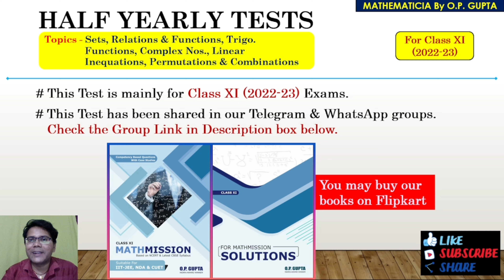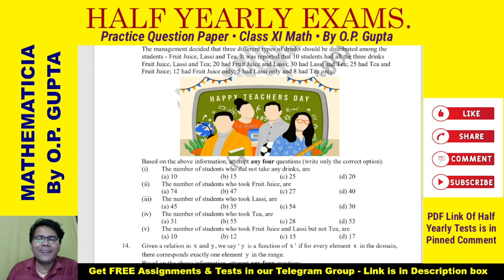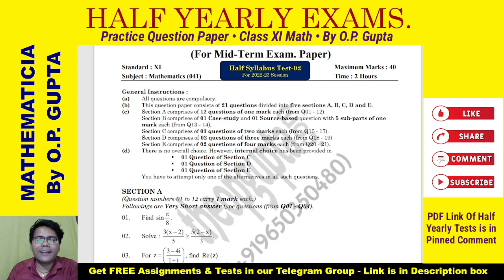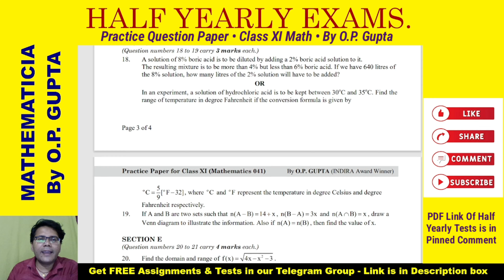Half Yearly Exams Practice Question Paper | Class 11 Maths Mid-Term Test Paper (2022-23)| O.P. GUPTA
☑ For early access to our Tests & Assignments, plz join Telegram Group

Or, message on WhatsApp @ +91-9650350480

🚀 Watch all the MCQ Lectures & SHARE the Links of MCQs with your Classmates..

❓How to get the MATHEMATICIA Books for XII by O.P. GUPTA?
📥FREE DEMO FILE Of Some Chapters from MATHEMATICIA By O.P. GUPTA

✅ Topics covered :
Relations and Functions, Product of Sets, Cartesian Product of Sets, Chapter 2 Relations & Functions
cbse maths questions for class 11
Half yearly Test for class 11 maths
NCERT maths 11th
Mid term test paper class 11 maths
Half yearly test for cbse class 11
math Vishwas test series questions with answers class 11
math mcq questions with answers class 11 cbse
Class 11 CBSE important questions
Class 11 Maths test by opgupta
class 11 cbse maths by opgupta
Trigonometric Functions important questions
Relations and Functions chapter 2
Relations class 11 maths
Complex numbers class 11 maths
NCERT Chapter 6 Linear inequation
Class 11 Chapter 7 permutations and combinations
Test series for maths class 11